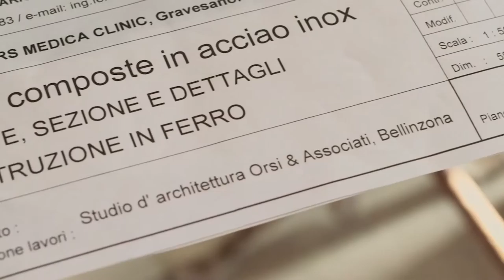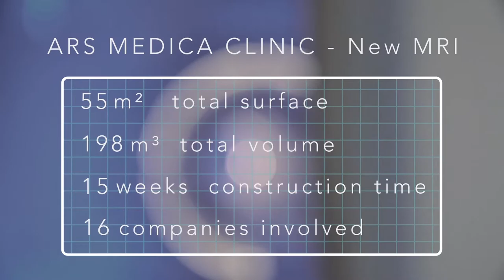Clinica ARS Medica - Nuova MRI 2014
New MRI area at Ars Medica Clinic in Gravesano, Switzerland.
The project consisted in demolishing some old offices at the ground floor and building new spaces dedicated to the new MRI machine. They include the MRI room with its Faraday's cage, the control room, the changing rooms, services, technics and corridors.
The construction yard lasted 15 weeks from zero to finished.
The activities of the clinic did not stop during the works.